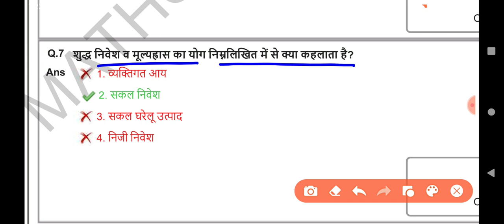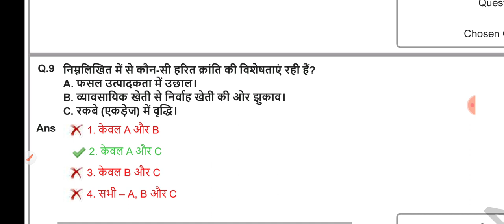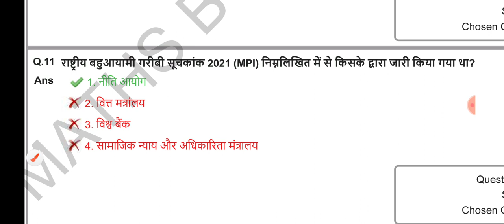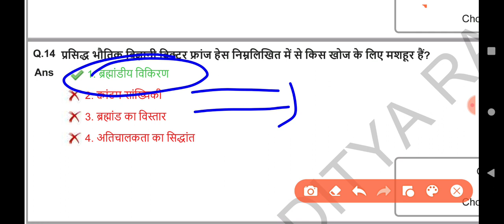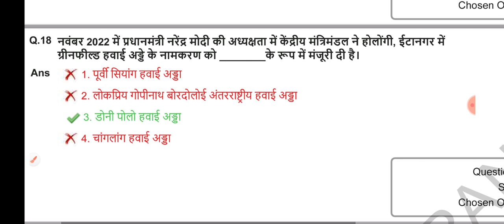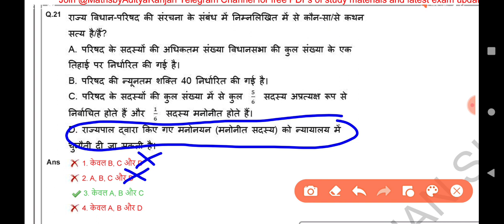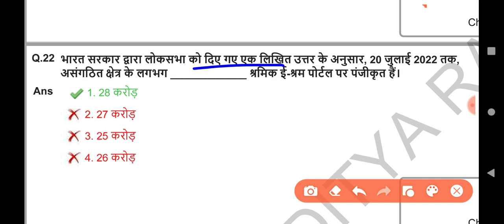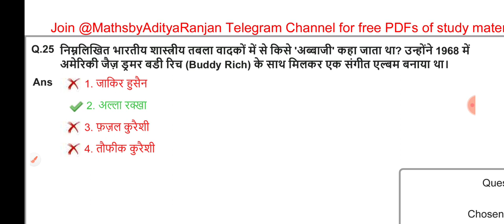SSC CGL 2023 GK GS / SHIFT 13 / SSC CGL 2023 All Shift / SSC CGL GK GS | sscchsl ssccg l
SSC CGL 2023 / SHIFT 1 / SSC CGL 2023 All 39 Shift / SSC CGL GK Questions

SSC CGL 2023 my shift analysis / SSC CGL 2023 MY raw SCORE / SSC CGL MY RAW MARKS

ssc chal
cgl analysis,
ssc cgl,
 ssc,

ssc cgl
ssc cgl
2022